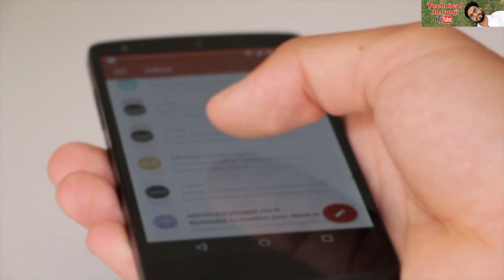Target करो और आगे बढ़ो 👍 || YouTube Channel ko Grow kaise kare || How To Grow New YouTube Channel ?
Mahatmaji technical
Manojdey
Technicalyogi
Technical israr

Technical Imranji
Imran Ahmad Ansari